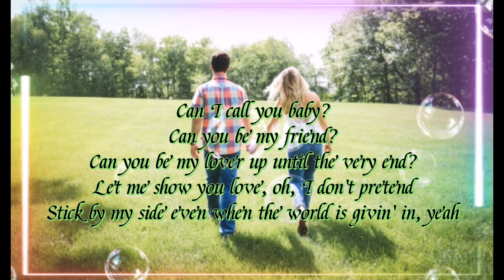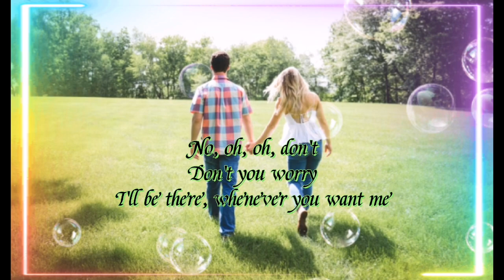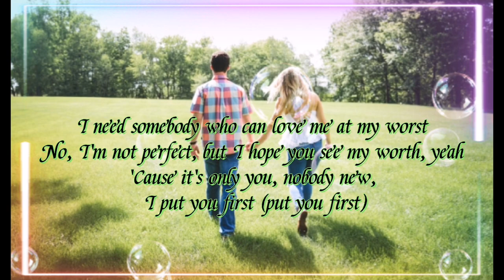AT MY WORST | Pink Sweats (No Copyright) Music Lyrics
Source: Musixmatch

Songwriters: John Graham Hill / Kehlani Ashley Parrish / David Bowden

Special Thanks to : Sir  Colin Maynard (Photo)

At My Worst lyrics © Artist 101 Publishing Group, These Are Songs Of Pulse, Kehlani Music, Pink Sweat$ Llc